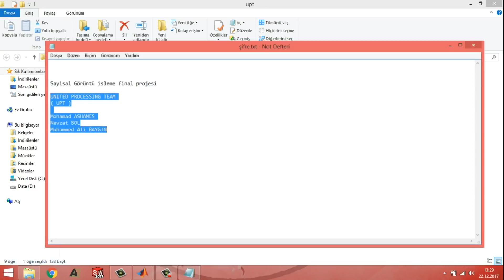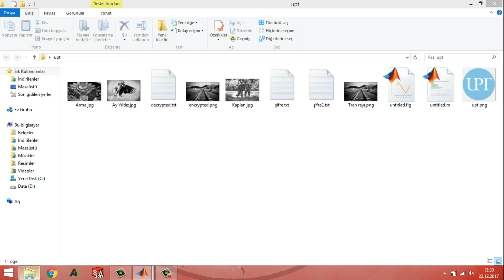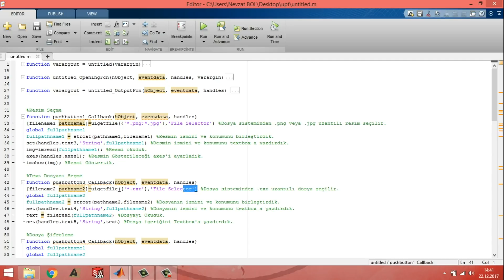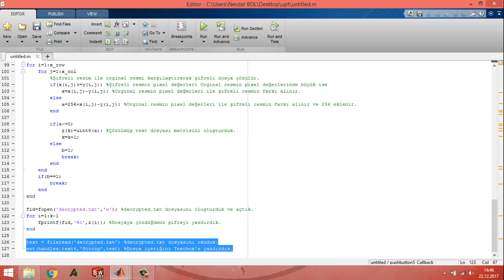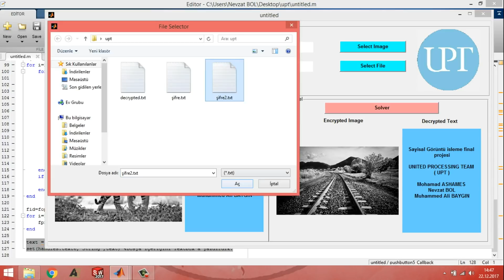How to Hide a Text in an Image With MATLAB?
In our project we hide a text file inside an image file

Selçuk University Electrical & Electronic Engineering Department
Digital Image Processing Course
United Processing Team